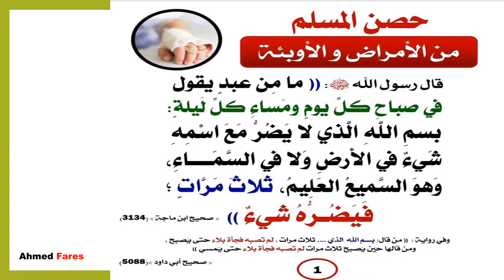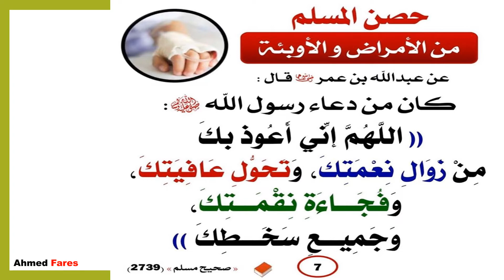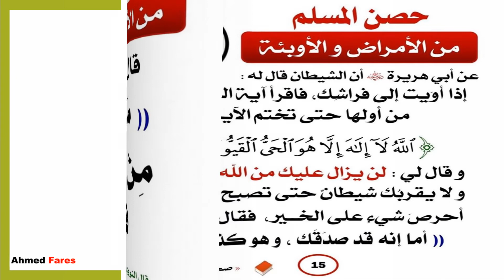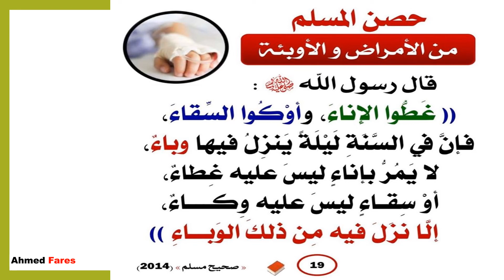حصن المسلم من ألامراض والآوبئة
يقول الله تعالى: أَحَسِبَ النَّاسُ أَن يُتْرَكُوا أَن يَقُولُوا آمَنَّا وَهُمْ لَا يُفْتَنُونَ {العنكبوت:2}، ويقول سبحانه: وَلَنَبْلُوَنَّكُمْ بِشَيْءٍ مِّنَ الْخَوفْ وَالْجُوعِ وَنَقْصٍ مِّنَ الأَمَوَالِ وَالأنفُسِ وَالثَّمَرَاتِ وَبَشِّرِ الصَّابِرِينَ {البقرة:155}وصح عن النبي عليه الصلاة والسلام أنه قال: إن عظم الجزاء مع عظم البلاء، وإن الله تعالى إذا أحب قوما ابتلاهم، فمن رضي فله الرضى، ومن سخط فله السخط. رواه الترمذي وقال حديث حسن غريب، ورواه ابن ماجه وأحمد، وصححه الألباني.

قال شارح سنن الترمذي في تحفة الأحوذي: والمقصود الحث على الصبر على البلاء بعد وقوعه لا الترغيب في طلبه للنهي عنه.

ومما يدل على ذلك قوله عليه الصلاة والسلام: أيها الناس لا تتمنوا لقاء العدو، وسلوا الله العافية، فإذا لقيتموهم فاصبروا. رواه البخاري ومسلم. فنهانا عليه الصلاة والسلام عن تمني البلاء، وأمرنا أن نسأل الله أن يعافينا منه كذلك، كما أمرنا بالصبر عند وقوعه.

وقال عليه الصلاة والسلام: تعوذوا بالله من جهد البلاء، ودرك الشقاء، وسوء القضاء، وشماتة الأعداء. رواه البخاري.

وفي صحيحي البخاري ومسلم عن أبي هريرة: كان رسول الله صلى الله عليه وسلم يتعوذ من جهد البلاء ودرك الشقاء وسوء القضاء وشماتة الأعداء.

وفي صحيح مسلم عن أنس: أن رسول الله صلى الله عليه وسلم عاد رجلا من المسلمين قد خفت فصار مثل الفرخ، فقال له رسول الله صلى الله عليه وسلم: هل كنت تدعو بشيء أو تسأله إياه؟ قال: نعم كنت أقول: اللهم ما كنت معاقبي به في الآخرة فعجله لي في الدنيا. فقال رسول الله صلى الله عليه وسلم: سبحان الله لا تطيقه أو لا تستطيعه. أفلا قلت اللهم آتنا في الدنيا حسنة وفي الآخرة حسنة وقنا عذاب النار؟ قال: فدعا الله له فشفاه.

ففي هذه الأحاديث وأمثالها استحباب التعوذ من البلاء، وكراهة تمنيه.

فالخطأ يا أخي الحبيب ليس في سؤال الله العافية وتمني عدم البلاء، بل الخطأ في سؤال الله إياه وتمنيه.

وأما الأدعية التي يدفع بها البلاء، فمنها: سؤال الله العافية، والتعوذ من جهد البلاء ودرك الشقاء وسوء القضاء كما في الأحاديث السابقة.

وقال النبي عليه الصلاة والسلام: من قال: بسم الله الذي لا يضر مع اسمه شيء في الأرض ولا في السماء وهو السميع العليم. ثلاث مرات لم تصبه فجأة بلاء حتى يصبح، ومن قالها حين يصبح ثلاث مرات لم تصبه فجأة بلاء حتى يمسي. رواه أبو داود والترمذي وابن ماجه وأحمد وصححه الألباني.

وكان من دعاء رسول الله صلى الله عليه وسلم: اللهم إني أعوذ بك من زوال نعمتك وتحول عافيتك وفجاءة نقمتك وجميع سخطك. رواه مسلم.

وعن عائشة أن رسول الله صلى الله عليه وسلم علمها هذا الدعاء: اللهم إني أسألك من الخير كله عاجله وآجله، ما علمت منه وما لم أعلم، وأعوذ بك من الشر كله عاجله وآجله ما علمت منه وما لم أعلم، اللهم إني أسألك من خير ما سألك عبدك ونبيك، وأعوذ بك من شر ما عاذ به عبدك ونبيك، اللهم إني أسألك الجنة وما قرب إليها من قول أو عمل، وأعوذ بك من النار وما قرب إليها من قول أو عمل، وأسألك أن تجعل كل قضاء قضيته لي خيرا. رواه أحمد وابن ماجه وصححه الألباني.

واعلم أخي الكريم أن مواطن الابتلاء كثيرة، فهي لا تنحصر في الأمراض ونحوها من حالات الضراء، بل هناك أيضا فتنة السراء، وكما قد يبتلى العبد بالضراء ليختبر أيرضى أم يسخط، فإنه قد يبتلى بالسراء ليختبر أيشكر أم يكفر. قال تعالى: وَنَبْلُوكُم بِالشَّرِّ وَالْخَيْرِ فِتْنَةً {الأنبياء:35}، وقال تعالى على لسان سليمان عليه السلام: هَذَا مِن فَضْلِ رَبِّي لِيَبْلُوَنِي أَأَشْكُرُ أَمْ أَكْفُرُ {النمل:40}، فليس بلازم أن يبتلى العبد بالضراء.